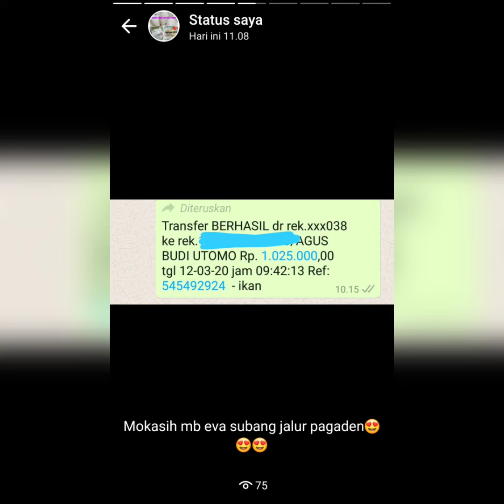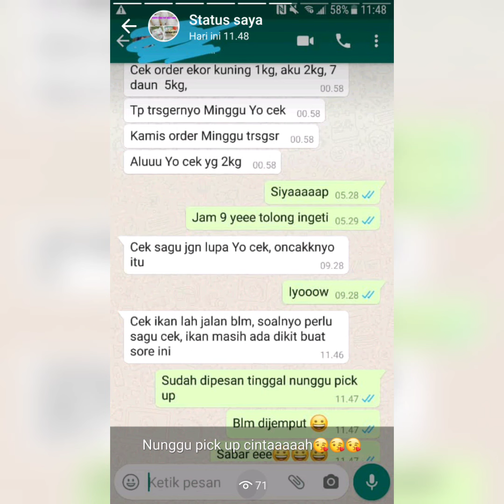jual sagu tani super kualitas istimewa, putih dan kering hub. |WA.081359992057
INFO PEMESANAN HUB NO TELP BERIKUT INI |WA.081359992057

Jual Sagu Tani Murah  Harga Terbaru 2020  Tokopediawwwtokopediacom  find  sagutani
Beli Sagu Tani Online berkualitas dengan harga murah terbaru 2020 di Tokopedia Pembayaran mudah pengiriman cepat  bisa cicil 0
Jual Tepung Sagu Tani Murah  Harga Terbaru 2020 wwwtokopediacom  find  tepungsagutani
Beli Tepung Sagu Tani Online berkualitas dengan harga murah terbaru 2020 di Tokopedia Pembayaran mudah pengiriman cepat  bisa cicil 0
Tepung Sagu Tani 500gr Cap Pak Tani Gunung  Shopee shopeecoid  TepungSaguTani500grCapPakTaniGunungi1Skor 48  ‎168 suara
Tepung tapioka cap pak tani gunung netto@500gr sagutani tepungsagu tepungsagutani Jual Tepung Sagu Tani 500gr Cap Pak Tani Gunung
Jual Produk Tepung Sagu Tani Murah dan Terlengkap Maret wwwbukalapakcom  products  tepungsagutani
Total 30 Produk Beli Produk Tepung Sagu Tani Berkualitas Dengan Harga Murah dari Berbagai Pelapak di Indonesia Tersedia  Gratis Ongkir  Pengiriman
Jual Produk Sejenis Tepung Sagu Tani Super 1Kg wwwbukalapakcom  Tepung Sagu Tani Super 1Kg
CariBeli barang sejenis dengan Tepung Sagu Tani Super 1Kg milik lapak Hutama  yeremiasoebandi lengkap dari berbagai pelapak di BukalapakGambar untuk jual sagu taniFilter Penelusuran Terpandu
500grtepung tapiokabumbu dapurbahasaresepsagu kejutepung beraskenaikan harganettotapioca flourgunungtepung ubi kayu cap kapalpembuatantani aslikunci biru100 gram50 kgmerkdistributor25kg
Jual Tepung Sagu Tani Online Baru  Harga Termurah wwwbliblicom  jual  tepungsagutani
Jual Tepung Sagu Tani Terbaru Februari 2020  Harga Promo Termurah di Bliblicom Gratis Ongkir  Cicilan Tanpa Kartu Kredit Original
Jual Sagu Tani tepung Tapioka Bogor  mohamad sadeli wwwagromaretcom  lainlain  lainnya
Kami menjual sagu tani tapioka bogor kualitas premium Dengan harga terbaik dan pabrik sendiri kami jamin kualitas produksi kami
Apa Bedanya Tepung Sagu vs Tepung Tapioka dan resepkokiid  apabedanyatepungsaguvstepungtapiokadankegu
18 Jul 2017  Anda mungkin sering bingung diantara tepung sagu dan tapioka  dalam kemasan bermerek seperti Rose Brand Cap Tani Gunung Agung
Jual SAGU TANI kemasan 1kg  Jakmallcomwwwjakmallcom    Bumbu  Bahan Dasar  Tepung
Tepung SAGU TANI kemasan 1kg harga Rp 20000 dikirim dari Depok Jawa Barat Jual Beli Online Mudah dan Aman di situs Jakmallcom

SALSABILA FISH & MEAT DEPOK
Perumahan D’Mapple Residence  Blok Arjuna No. D 9
Kel. Ratujaya Kec. Cipayung Depok 16439
Shopee: @ikangilingsegardepoksalsabila
Bukalapak: @ikangilingsegardepoksalsabila
Tokopedia: @pempekciksalsa